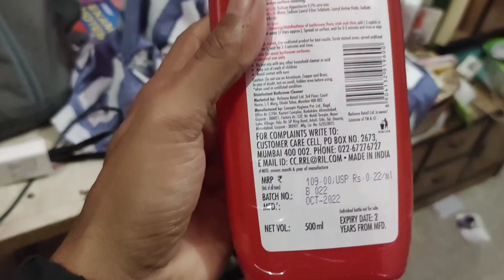Expelz ultra clean review in hindi